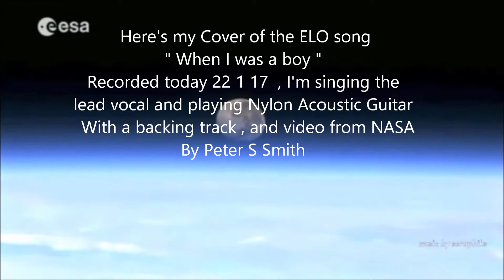When I was a boy - ELO cover by Peter S Smith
I recorded this song today 22 1 17 my cover of the ELO song
" When I was a boy " I'm singing the lead vocal and playing my Nylon string acoustic guitar - with a backing track , plus Video from NASA ... hope you like it ! My original songs on AMAZON ..